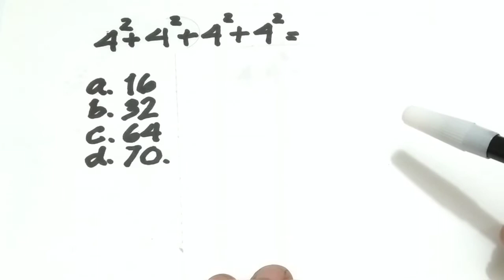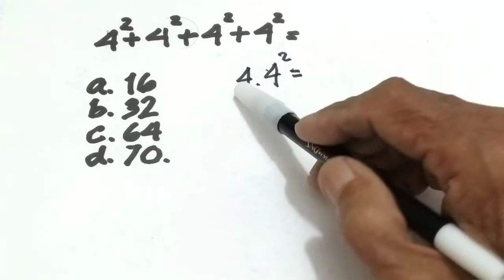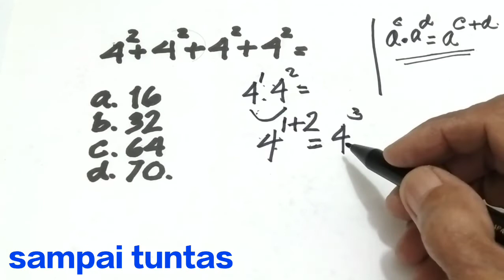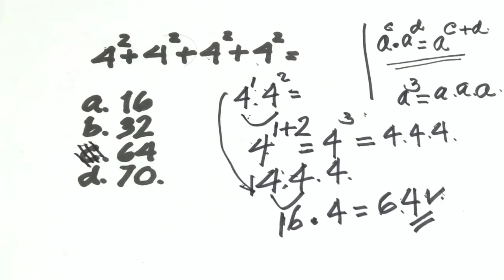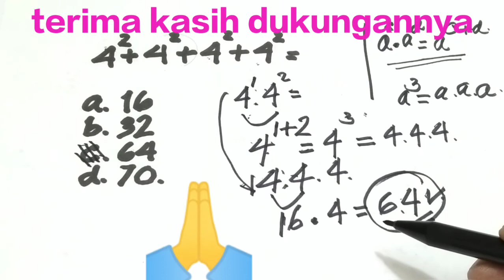CARA LAIN MENGHITUNG JUMLAH BILANGAN BERPANGKAT DENGAN BASIS SAMA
Banyak cara untuk menghitung jumlah bilangan dengan basis sama, satu cara untuk menghitung 4^2+4^2+4^2+4^2 adalah seperti dalam video ini, agar tidak penasaran tonton sampai tuntas.